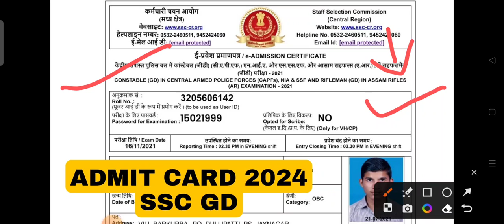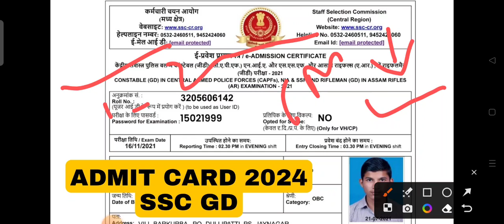SSC GD 2024 ADMIT CARD UPDATE